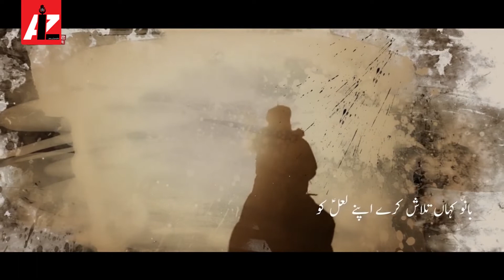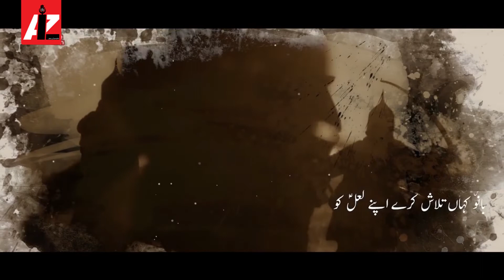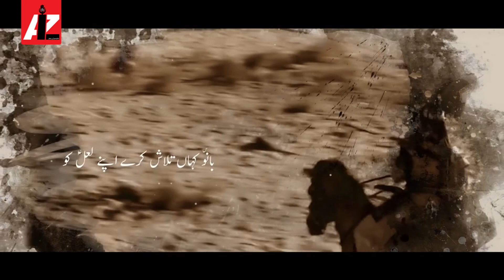Bano Kahan Talash Kare Apne Lal Ko | Ali Imran Zaidi | Nasir Hussain Zaidi | Nohay 2020 | 1442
BISMILLAH…
MUHARRAM - SAFAR
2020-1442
Kalam 2020  “Bano Kahan Talash Kare Apne Lal Ko”
Title | ☆ Bano Kahan Talash Kare Apne Lal Ko ☆
Recited By | Ali Imran Zaidi
Poetry | Janab Tauqeer Sahab
Originally Recited | Syed Nasir Hussain Zaidi
Chorus | Rizwan Mirza & Team
Creative | RIZ Graphics
Audio | Shadab Studio
Video Edited | RIZ Records
Special Thanks | Syed Nasir Hussain Zaidi, Ali Abbas (Hussaini Transport), Shabbir Bhai (USA), Asif Mumtaz Hussain (UAE), Ali Raza Karbalai (PJP) & Zaigham Hadi.

- Lyrics -

Bano kahan talash kare apne laal ko
Jungle mein maar daala hai Zehra ki aal ko
Bano kahan talash…

Zainab ke saath roti hain sab mil ke bibiyaan
Jab dekhti thi roz woh waqt-e-zawaal ko
Bano kahan talash kare…

Shabbir dil ko thaam ke ghash kha ke gir paday
Dekha jo khoon mein gark Nabi ke jamaal ko…

Shabbir mere pass hai sadqe ko bas yehi
Jhoole se laa ke de diya Bano ne laal ko
Bano kahan talash…

Shabbir laa rahe hain maidaañ se dekhiye
Apne zayeef kaandhon pe athara saal ko
Bano kahan talash…

Bazaar-e-Shaam mein wo aseeron ka kaafila
Abid na bhool paaye kabhi is khayaal ko
Bano kahan talash…

Aisa to zulm-o-jaur kisi par hua nahin
Barbaad jis tarhan kiya Zehra ki aal ko
Bano kahan talash…

Laila duaayein karti rahi baad-e-karbala
Ya rab juda na karna kisi maa se laal ko
Bano kahan talash…

Shabbir apne roze pe bulwayainge zaroor
Tauqeer tu nikaal de dil se malaal ko
Bano kahan talash…

bano kahan talash kare apne laal ko lyrics
bano kahan talash kare shahid baltistani
bano kahan talash kare apne lal
bano kahan talash kare apne lal ko shahid baltistani
bano kahan talash kare apne lal ko salam
bano kahan talash kare lyrics

- Also Watch

SALAM GULSHAN E ZEHRA S.A K NONIHALON PER | Ali Imran Zaidi | Nohay 2021 | Salam e Akhir | 1443

Copyright prohibited ⓒ - Ali Imran Zaidi